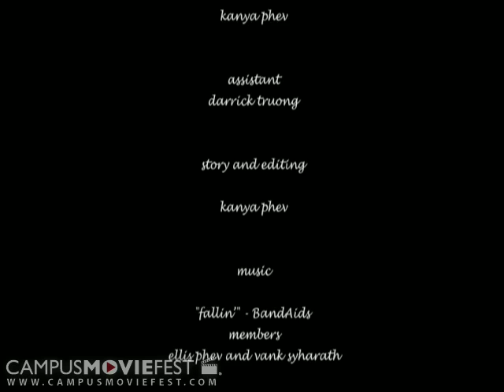Fallin'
Classic story of guy getting dumped by girl and what ensues.

Created by the hilarious filmers at University of California, Davis in 2008 as part of Campus MovieFest, the world's largest student film festival.

Fallin' Cast & Crew :
darrick truong - Captain
with
kanya phev
alisha rabara

More info - CMF Campus MovieFest movie short film festival fest five minutes '5 minutes' 'short film' 'one week' university college coed student 'film festival' 'world's largest' University of California, Davis 2008 '7 days' seven